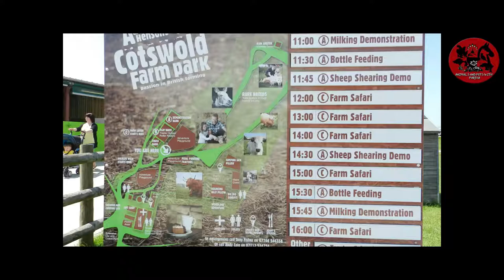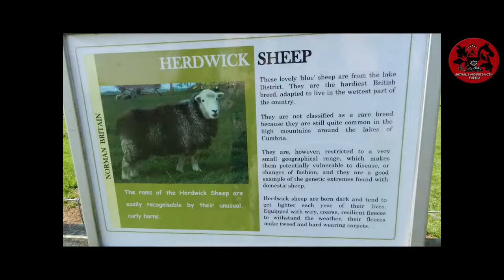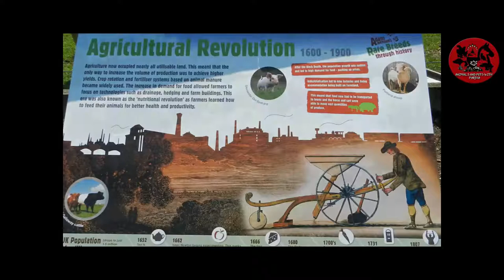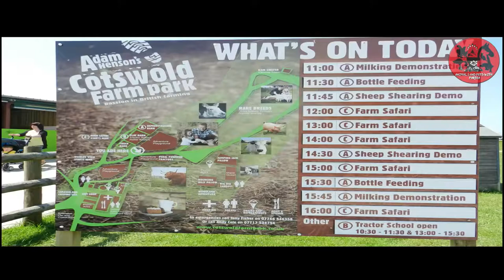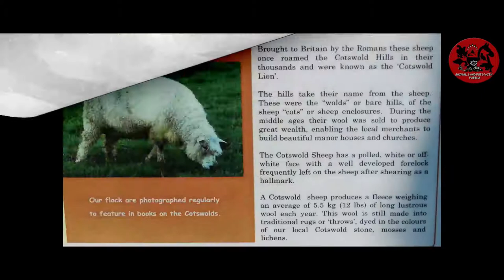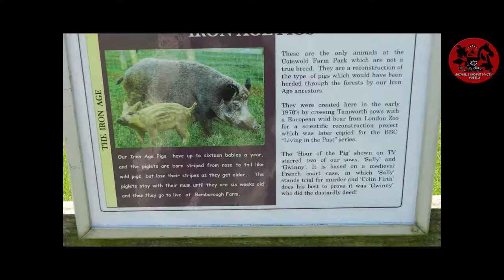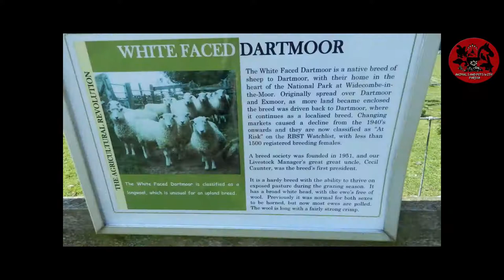অ্যাডাম হেনসনস ইউনাইটেড কিংডম কটস ওয়ার্ল্ড অ্যানিমাল ফার্ম পার্কে কাটানো একদিন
ট্র্যাক্টর স্কুল, বালির গর্ত এবং কটসওল্ডসের প্রাণকেন্দ্রে অ্যাডাম হেনসনের কটসোল্ড ফার্ম পার্কের একটি মজাদার-এফের জন্য দীর্ঘস্থায়ী খ্যাতি রয়েছে
অসুস্থ দিন। সমস্ত বয়সের দর্শনার্থীরা প্রাণীদের সাথে ঘনিষ্ঠভাবে যোগাযোগ করতে এবং কৃষিকাজ, অতীত এবং বর্তমান সম্পর্কে শিখতে পারেন। বিরল জাতের সংরক্ষণের আঞ্চলিক হিসাবে, দর্শনার্থীরা গ্লৌচেস্টারশায়ার ওল্ড স্পট শূকর এবং পার্বত্য অঞ্চলের গবাদি পশু সহ 50 টিরও বেশি পশুর এবং খামারীদের পশুর সাথে দেখা করতে পারেন। একটি অ্যাডভেঞ্চার খেলার মাঠ, ফার্ম সাফারি, ম্যাজে বালিশ সহ সমস্ত বয়সের বাচ্চাদের জন্য প্রচুর বিনোদন ""

International All Breeds Dog Judge Partha Sekhar Chatterjee